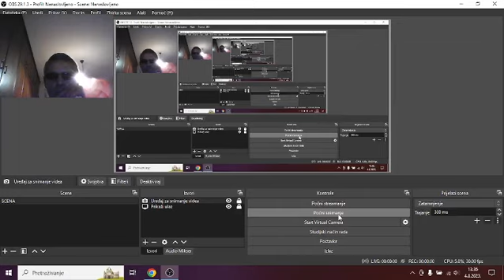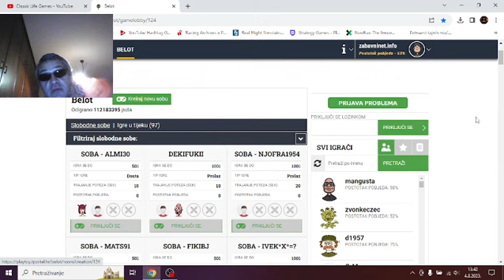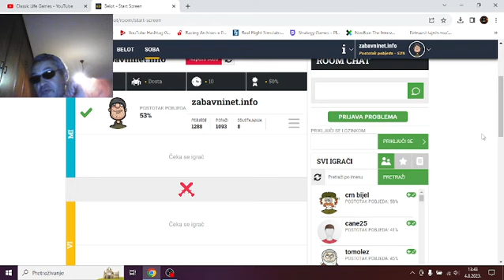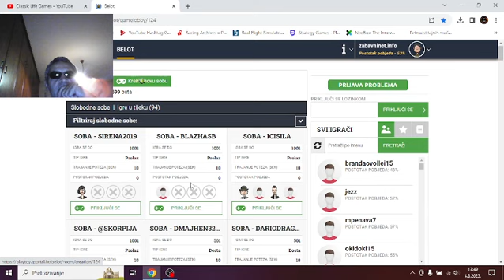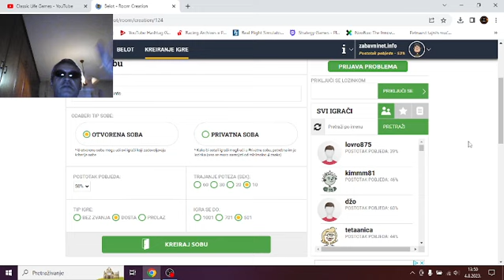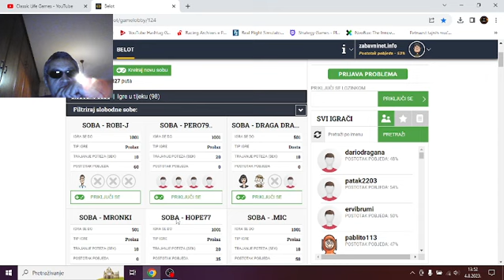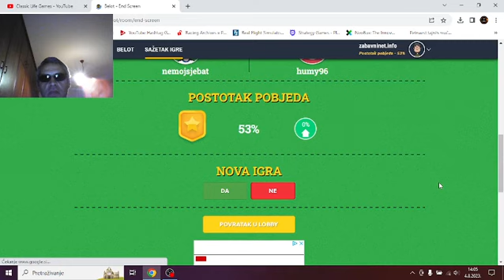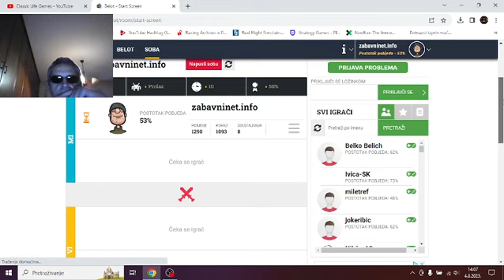Kartanje bele za zaborav na probleme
KRATAK OPIS VIDEA:

U ovome videu možete vidjeti 4 odigrane partije bele, 3 pobjede i jedan poraz, konačno dobro. Komentirajte. Hvala.

KRATAK OPIS KANALA:

- Razne igre

POSJETITE WEB STRANICE:

1. Zabavni NET

2. Motivacione priče